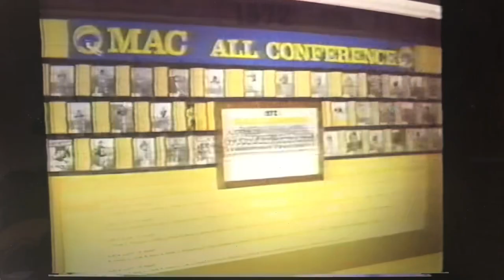Coach Dick Scesniak interview about Kent State Football, 1986